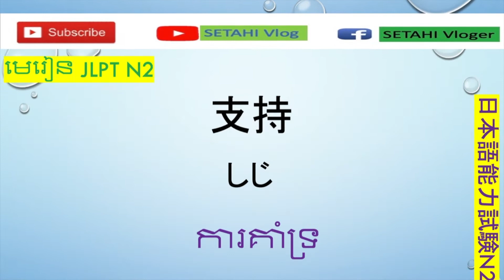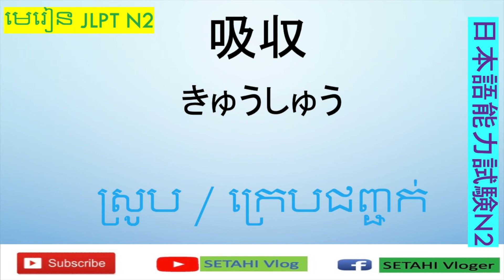រៀនភាសាជប៉ុន,[ពាក្យសំរាប់អ្នកប្រលងJLPT N2]-JLPT N2,日本語能力試験N2|Learn Japanese Basis { SETAHI Vlog} #2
Lesson JLPT N2
Today we study about word of [日本語能力試験のN3] in Japanese language. I  just write on screen and teach by Khmer language.so hope all of you enjoy on this video.

This is the fastest, easiest way to pick up basic Japanese!